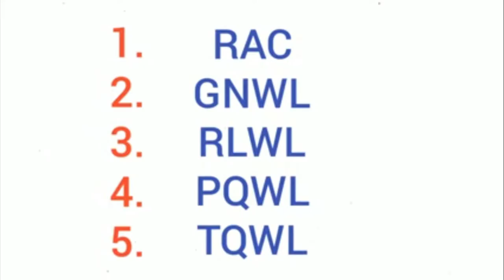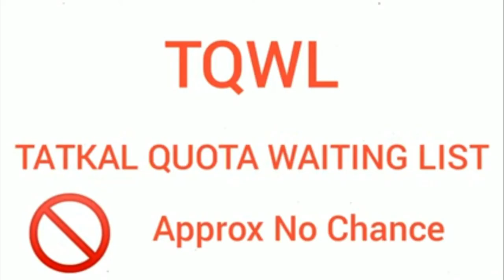kaun sa waiting sabse pahle confirm hota hai / GNWL, RLWL, PQWL,TQWL,RAC kya hai / confirmation chan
kaun sa waiting sabse pahle confirm hota hai / GNWL, RLWL, PQWL,TQWL,RAC kya hai / confirmation chance

RELATED 🗝️ :-

gnwl ticket confirmation chances
gnwl/wl means in hindi
gnwl waiting list confirmation chances
gnwl ka matalab kya hota hai
rlwl ticket confirmation chances
rlwl waiting list confirmation chances
rlwl ticket kab confirm hota hai
pqwl ticket confirmation chances
pqwl waiting list kya hai
pqwl waiting list confirmation chances
tqwl confirmation chances in hindi
tqwl ticket not  confirmed refund
RAC ticket confirmation chances
gnwl waiting
Kaun se waiting ticket sabse pahle confirm hota hai
rlwl ticket confirm kaise hota hai
rlwl waiting list
rlwl ticket confirm hota hai ki nahi
rlwl waiting list ka matalab kya hota hai
rlwl waiting kya hota hai
Ashif azad
ashif

Dosto is video me batane wale hai ki kaun sa waiting sabse pahle confirm hota hai

ABOUT ME :-

video link:-

video link:-